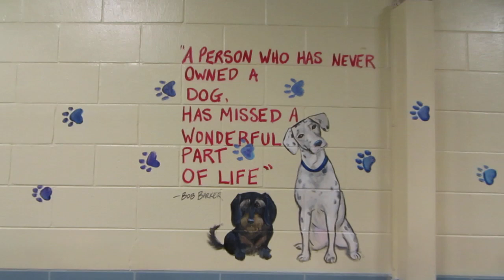adoptable dogs 1-23-15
we are open Saturday from 9 to 1 PM. We are at 12450 Ulmerton Rd, Largo. Come visit us!